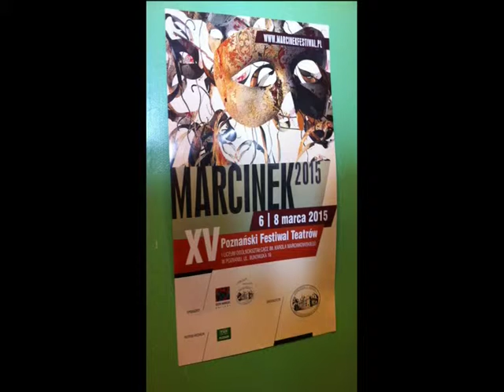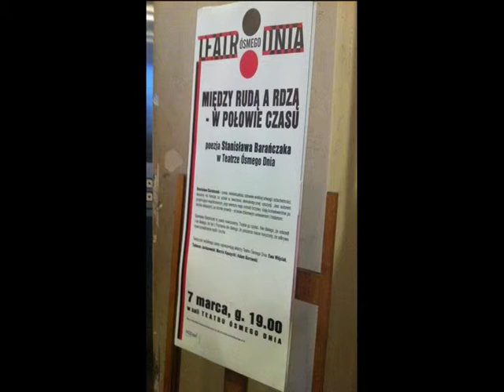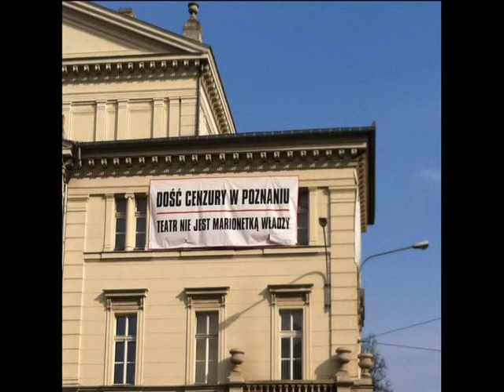Poznań Barańczaka - IB Zine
Autorka: Maria Prokesz